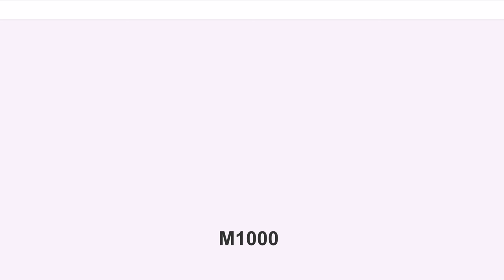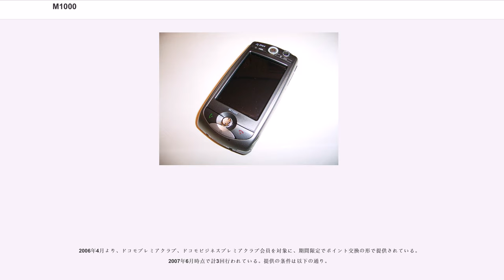M1000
携帯電話端末_(モトローラ)

FOMA M1000（フォーマ・エム せん）は、モトローラによって開発された、NTTドコモの第三世代携帯電話 (FOMA) 端末製品である。

モトローラの海外向け端末A1000をベースに同社と共同開発。GSM/GPRSにも対応し、無線LAN (Wi-Fi)、Bluetooth、フルブラウザ (Opera7.5) 機能を備えた端末。国際ローミング (WORLD WING) 対応。SH2101Vに次ぐ、PDAタイプの端末で、ドコモで初めてスマートフォンと呼ばれる端末となった。2008年3月にF1100が発売されるまでは、ドコモで個人で購入可能な唯一のスマートフォンであった。ベースとなったA1000では対応していたGPSには対応していない。また、モトローラとしては1998年のM206以来7年ぶりの端末でもある。

画面サイズは、発売当時FOMA最大の大きさである2.9インチ。タッチスクリーンを採用しており、操作は主にタッチペン（スタイラスペン）で行う。ダイヤルボタンは無いが、画面上にダイヤルスクリーン（ソフトテンキー）が出てくる。文字の入力はソフトテンキー、ソフトキーボードによるものの他、手書き入力も可能。

OSは、多くのNTTドコモ端末と同じくSymbian OSを採用しているが、ドコモの端末では唯一UIQインタフェースを採用。ネイティブアプリケーションを自由にインストールできる。また、ドコモのホームページでは開発ツールを配布している。その代りにiアプリの利用はできない。

メインカメラの性能はCMOS約131万画素。サブカメラの性能はCMOS約31万画素。

外部メモリに関してNTTドコモでは、発売当初はTransFlash（256MBまで）対応としていたが、2006年2月にTransFlashの製造終了、およびmicroSDが完全互換性を確保していることなどにより、microSDカード（16MBから256MBまで）が追加対応になっている。それ以上の容量に関しては自己責任となる。ただ、microSDカードを製造しているメーカーによっては、1GBでも動作可能としている所もある参考。

また、Excel、Word、PowerpointなどのMicrosoft Office系のファイルやPDF形式のファイルを閲覧することが可能。それらの機能はピクセル・テクノロジーズが開発したPicsel Browserによって実現している。

端末での通信に関しては、Biz・ホーダイ及びBiz・ホーダイ ダブルを利用することにより定額通信が可能である。2008年末をもって、Biz・ホーダイの新規ユーザーへの提供は終了。2009年以降はBiz・ホーダイ ダブルの申し込みになる。Biz・ホーダイに関してはhTc Zが対応するまでは、Biz・ホーダイ唯一の対応端末だった。その代りに、iモードには対応せず、パケ・ホーダイ及びパケ・ホーダイフルの利用はできない。

メールはiモードメールは使用出来ないが、プロバイダメールを使用することが出来る。NTTドコモのサービスmoperaUやmoperaのプロバイダメールや、Yahoo!メールやGmailといったWebメールなどを使用し、送受信することが可能。複数のメールアカウントを登録することができ、ビジネス、プライベートと分けて使うことが出来る。mopera Uメールであればプッシュ型電子メールを利用することができ、iモードメールと同様にメールの着信が通知された。

CPUはテキサス・インスツルメンツのOMAP1510を採用。メインメモリ、フラッシュROMとも32MB。また、ユーザーメモリを24MB搭載している。

付属品として、ACアダプタ、卓上ホルダ、TransFlash (32MB)、TransFlashメモリカードアダプタ、USB接続ケーブルなどが付属している。

なお日本における携帯電話等の電波強度などについて定めた技術基準（無線設備のスプリアス発射強度の許容値に係る技術基準）が2005年に改正されたことを踏まえ、F2611、NM850iGとともに2015年11月30日を以って使用禁止になった。

A1000と比較すると、次の点など多くが変更されている。
など

NTTドコモ公認サイトの、FOMA M1000 活用サイトで、リバーシ、麻雀、ビリヤード、マインスイーパー等のゲーム、遠隔ロック...